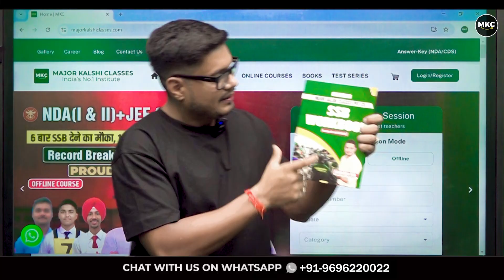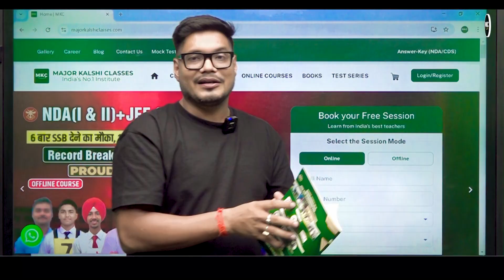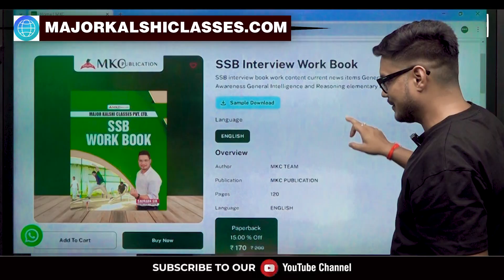Best Booklist for SSB Interview | Army TES 53 SSB Interview Preparation | Best SSB Coaching - MKC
In this video, we will discuss the *Best Booklist for SSB Interview Preparation*, specifically tailored for candidates preparing for the **Army TES 53 SSB Interview**. Get expert insights on the top recommended books that will help you crack the SSB interview with confidence. Whether you're appearing for the **TES 53 SSB Interview** or preparing for any other **SSB interviews**, these books will cover essential topics like **OIR**, **PPDT**, **GTO tasks**, and **Personal Interview** techniques. We will also guide you on how to use these resources effectively for your preparation. If you're looking for the **Best SSB Coaching**, Major Kalshi Classes offers comprehensive coaching and expert guidance to help you succeed.

- Best Booklist for SSB Interview
- Army TES 53 SSB Interview Preparation
- Best Books for TES 53 SSB
- SSB Interview Preparation Books
- TES 53 SSB Study Material
- SSB Interview Preparation Tips
- TES 53 SSB Recommended Books
- Army TES 53 SSB Coaching
- Best SSB Coaching in India
- TES 53 SSB Success Tips
- TES 53 SSB Mock Interview
- TES 53 Personal Interview Guide
- How to prepare for TES 53 SSB
- TES 53 SSB Interview
- SSB Preparation Books
- TES 53 SSB Coaching
- SSB Interview Guide
- TES 53 Army Entry
- TES 53 SSB Tips
- Army TES SSB Preparation
- TES 53 Best Books
- TES 53 SSB Strategy
- TES 53 SSB Coaching India

Register for 👇
Offline Classroom OR Online Classroom Course